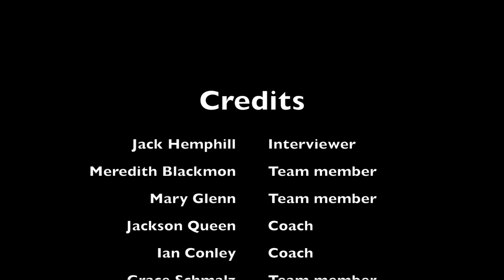Powderpuff 2016 recap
This is a recap and coverage of the powderpuff game this year. It is a flag football game between junior and senior girls.